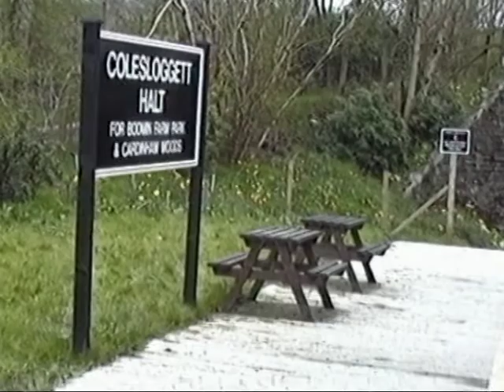Bodmin and Wenford Railway in April 1993 with saddle tank No. 19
We join Devonport Dockyard saddle tank No. 19 at Bodmin General station in April 1993 for a ride down the hill to Bodmin Parkway and back, stopping at Colesloggett Halt in both directions.